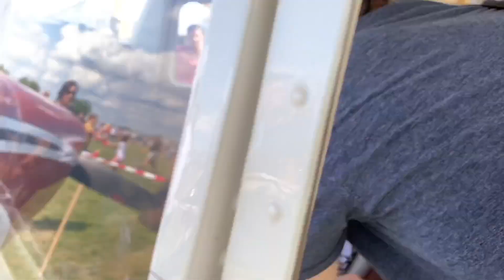✈️ Repülőnap Budaörsön 🚁 - Helikopterben és repülőben is ültek a gyerekek 🥰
Sziasztok!
Ellátogattunk a Budaörsi Repülőnapra, a gyerekek beülhettek egy helikopterbe 🚁 és egy repülőbe is! 🛩.